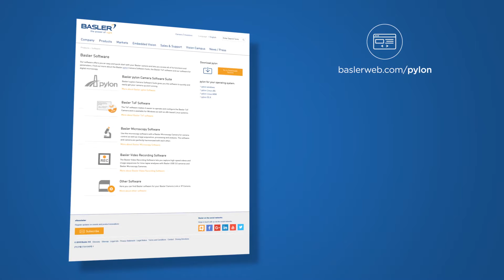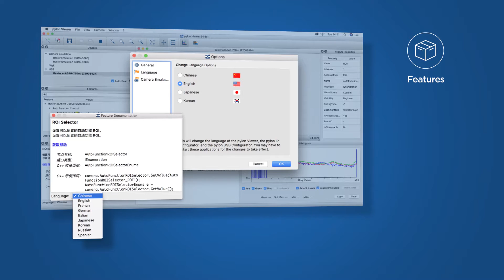pylon Camera Software Suite: pylon for macOS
The pylon Camera Software Suite for macOS is now available for download in its new 5.1.1 version. pylon for macOS supports 64-bit x86 architectures and is compatible with versions 10.12 (Sierra), 10.13 (High Sierra) and 10.14 (Mojave). It comes with a range of new features for the user, such as the integrated camera product documentation, an expanded multilingual support in the pylon Viewer, the Histogram, crosshair and grid functions, a bandwidth manager for GigE and USB 3.0 cameras and the camera emulator.

For more information about the pylon Camera Software Suite, please